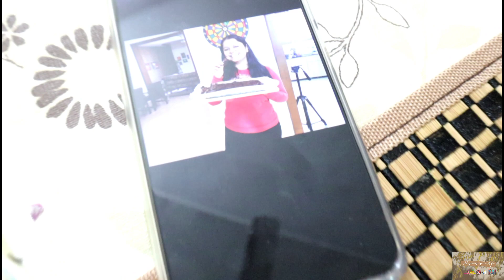Jasmine Made Brownies For Her Friend||Treat To My Children||Cheese Chilli Recipe On Your Demand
Jasmine Made Brownies For Her Friend||Treat To My Children||Cheese Chilli Recipe On Your Demand is a video about how we spent a fun day cooking and chatting. Hope you enjoy this casual video.